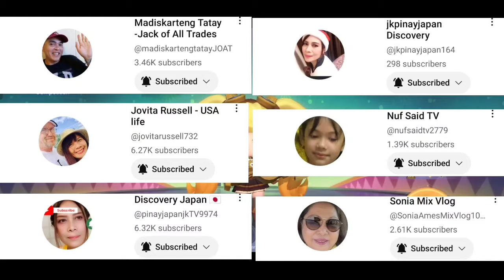EP. 584 | NATURE SPIRIT AND WEAPON MASTER COMBO PLAY | VALE SKILL 1 | MLBB MAGIC CHESS | SEASON 18